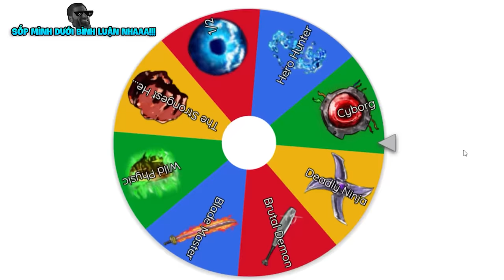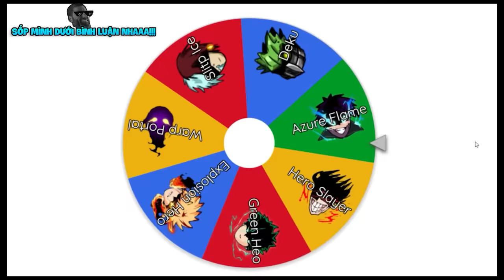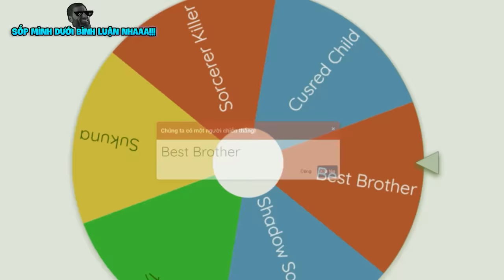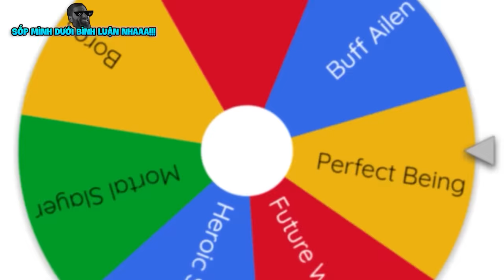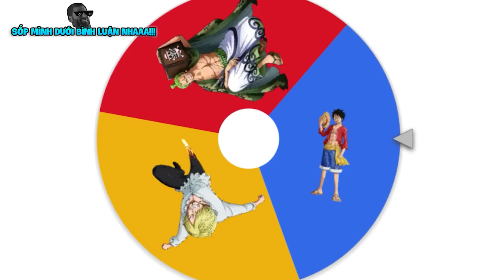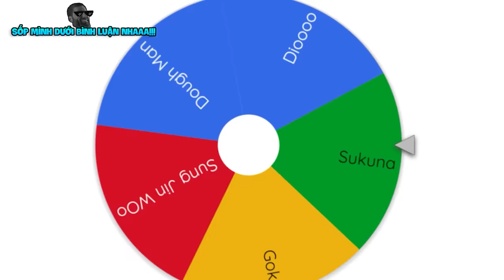Mình Thử Chơi Strongest Battlegrounds Cùng VDarh Nhưng NGẪU NHIÊN Nhân Vật